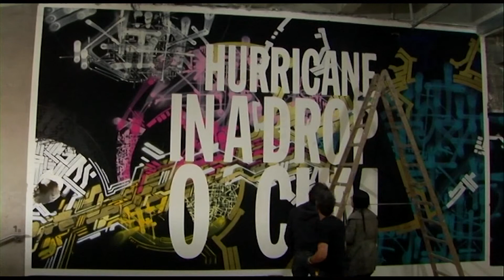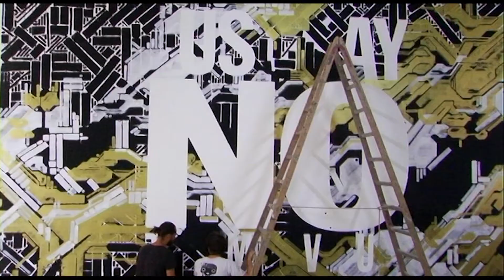Interview Lek et Sowat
Interview des graffeurs Lek & Sowat dans le cadre de leur exposition en collaboration avec John Giorno au Palais de Tokyo à partir du 28 septembre 2012